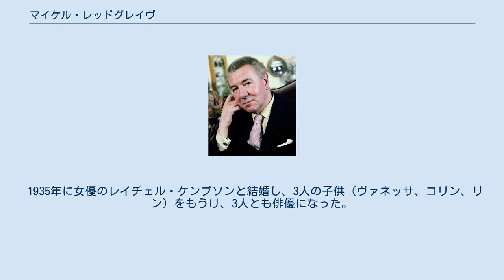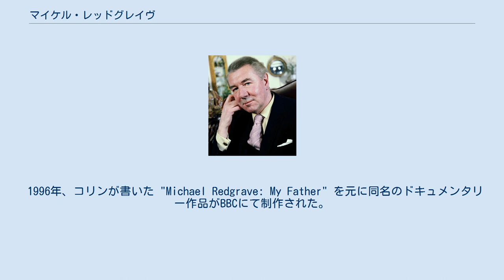マイケル・レッドグレイヴ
マイケル・レッドグレイヴ（Michael Redgrave, 本名: Sir Michael Scudamore Redgrave, CBE, 1908年3月20日 - 1985年3月21日）は、イギリス・ブリストル出身の俳優。
 父ロイ・レッドグレイヴはサイレント映画のスター、母マーガレット・スクーダモアも女優である。
ケンブリッジ大学のモードリン・カレッジで学んだ後、短期間教師として働いてから俳優となる。
イギリスの舞台・映画で成功した後にハリウッドに移る。
1947年の『Mourning Becomes Electra』でアカデミー主演男優賞にノミネートされた。
1956年にはトニー賞にもノミネートされている。
1959年にサーの称号を授与されてもいる。
 1935年に女優のレイチェル・ケンプソンと結婚し、3人の子供（ヴァネッサ、コリン、リン）をもうけ、3人とも俳優になった。
 1996年、コリンが書いた "Michael Redgrave: My Father" を元に同名のドキュメンタリー作品がBBCにて制作された。
それによると、マイケルは両性愛者であったという。
相手にはノエル・カワードがいた。